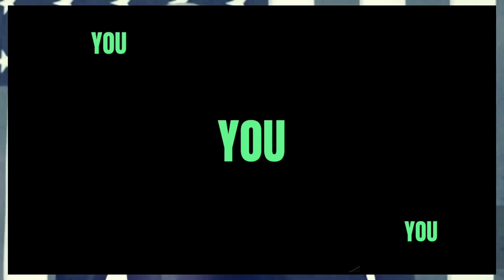WOW! TRUMP LAWYER CAUGHT WITH HIS PANTS DOWN - Georgia Fani Willis FULTON COUNTY Breaking news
WOW! TRUMP LAWYER CAUGHT WITH HIS PANTS DOWN - Georgia Fani Willis Hearing Breaking news
When the hearing on the motion to disqualify DA Fani Willis resumed today after a short break, attorney Christopher Kachouroff, who represents Harrison Floyd, was caught on camera with no pants on right before sitting down for his cross examination. Not sure exactly why he was walking around his law office in his boxers, but obviously he has a very relaxed atmosphere.

This was after Trump's lawyer Steve Sadow appeared wearing a brown shirt with no tie or jacket.